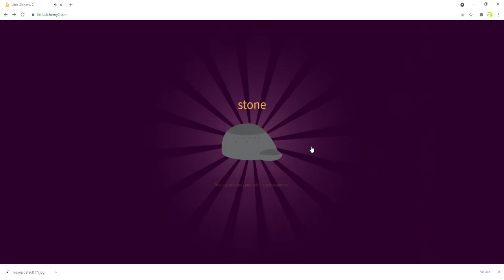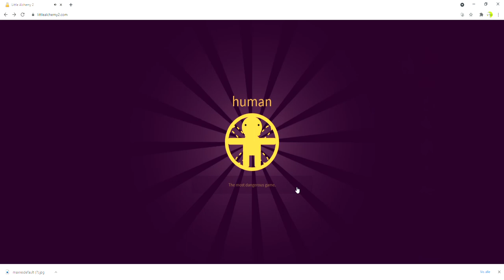How To Make Combustion Engine In Little Alchemy 2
this is how to make Combustion Engine in Little Alchemy 2.
this is easy to do just follow the steps.
this video lasts 1:32